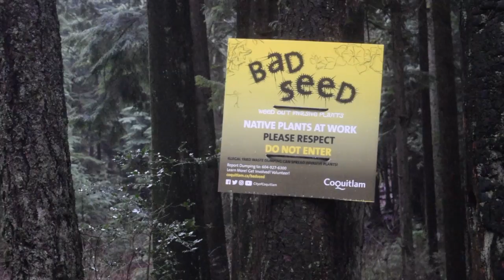Locations Project: Mundy Park